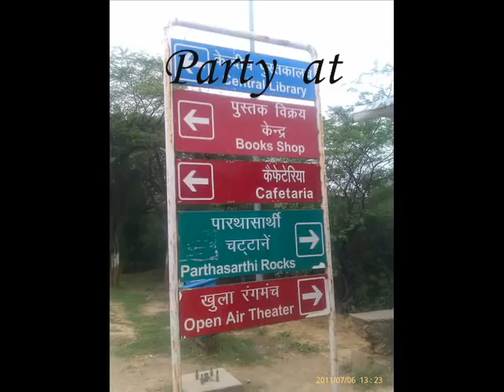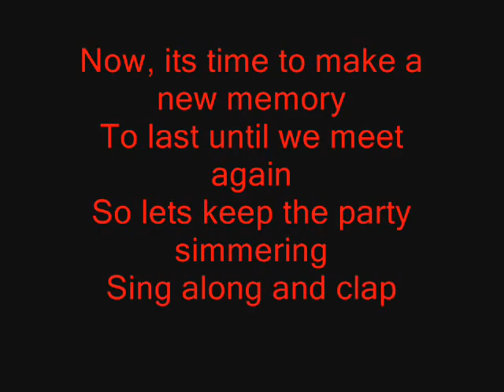farewell -CITD, SIS JNU 2012.wmv